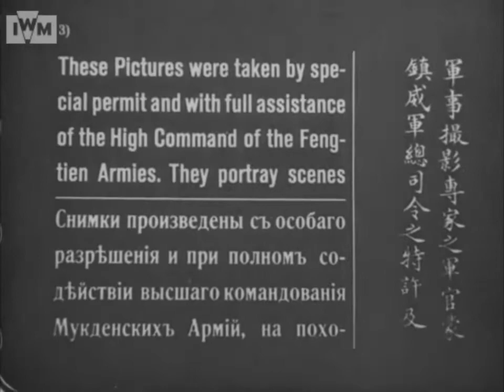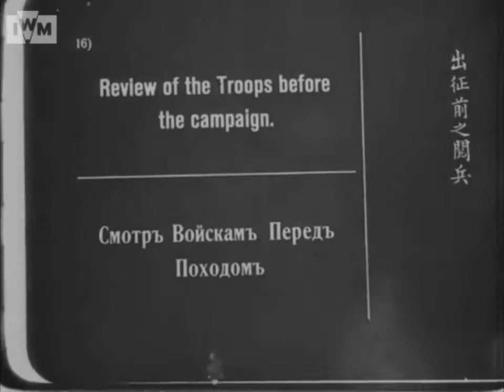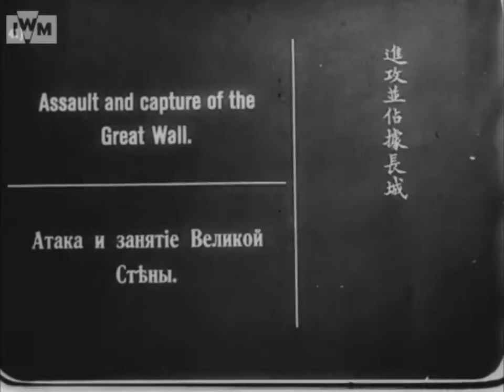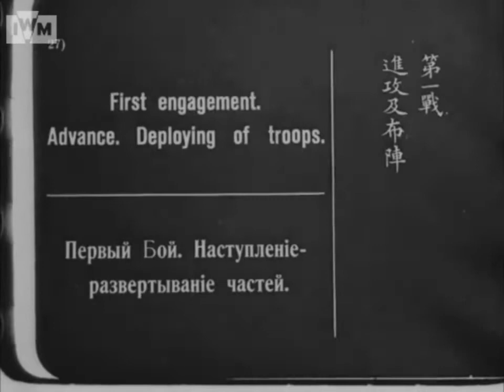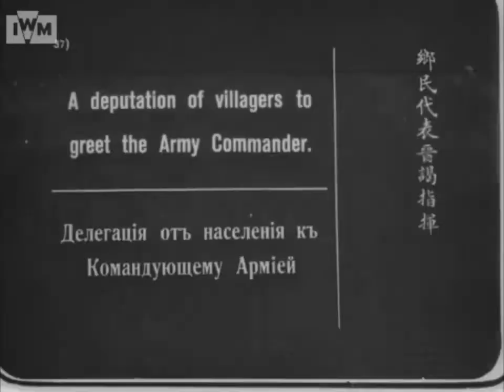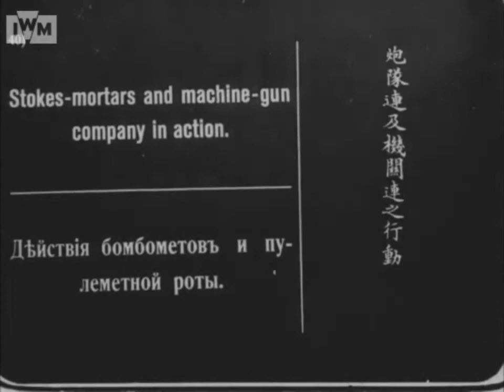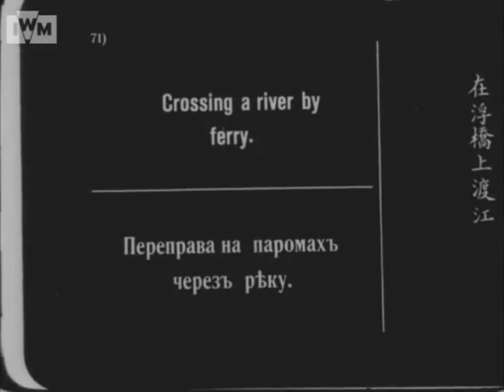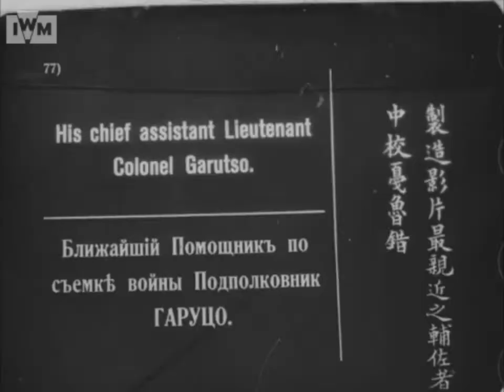1924-25: Modern Warfare In China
Russian-made film of the advance of the forces of Marshal Chang Tso-Lin, warlord of Mukden, south towards Nanking, 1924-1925.
Full description
Chang's Army of Fengtien, with Russian assistance, advances down the coast of the Gulf of Chihli, the territory of the warlord Wu Pei-Fu of Peking. Most of the battle sequences are clearly reconstructions after the event. The film opens (Reel 1) with a portrait still of Chang Tso-Lin, and then portrait shots of his senior commanders: Chang Hsuh-Liang of the Air Force, Chang Tsung-Ch'ang of the Army, and Wu Tsi-Sheng, commander of the Northern Cavalry Group. There is a review of the forces. The Air Force has Breguet Type 14 fighters and an amphibian. The Air Force Chief of Staff is Colonel Yao, but the "pioneer" is a Russian, Lieutenant-Colonel Koodlaienko. The Army trains for battle. Most of its equipment is Russian or Russian-derived, notably its guns, which are French 75mm field guns of Russian surplus and Russian 76.2mm mountain howitzers. Heavy mortars are carried on mules. There are both regular Cavalry and Mongol horsemen. They march past Chang Tsung-Ch'ang. General Lou has a detachment of swordsmen. (Reel 2) The men play with toboggans. The leaders of First Army are General King (Mongolian, Chief of Staff), General Chu as Army commander, General Netchaieff as Russian adviser, General Chen, General Pi, Colonel Hsu (commanding 55th Infantry, the main fighting force) Colonel Tchehoff (sic) 1st Brigade Chief of Staff, Colonel Makaerenko, 1st Brigade second in command, and Colonel Kostroff the battery commander. A reconstruction of the Army's attack on the Great Wall of China, defended by enemy troops. The advance continues to the sea at Chinwangtoo. The men, some brandishing German Bergmann submachine guns (?) watch the shoreline. On 24th November 1924 the Army enters Tientsin, which is shown in detail. (Reel 3) An alert by an outpost scout (acted) brings on an encounter battle with Infantry rushes, supported by the guns and Maxim machine guns (the Maxim jams repeatedly). The Mongol horsemen and mortar crews move up. Colonel Chu leads 55th Regiment forward, and the enemy surrenders. The horsemen pursue and patrol. The Army occupies the next village where Chang Tsung-Ch'ang shakes hands with the local leaders. (Reel 4) There are further battles (also reconstructions) at Shanhaikwan and Lankow, with the Russian Artillery support proving decisive. (Reel 5 - marked as 6) Chang Tsung-Ch'ang arrives by train at Tsing-Hsien to review the Army. His soldiers entrain for the advance to Nanking. A river crossing by pontoon is shown. At Lankow 1st Brigade builds an armoured train, which is then shown in the fighting at Potuchen station, along with the other troops. Finally an enemy shell bursts on the track ahead of the train splitting the rail. The men repair the track and give some first aid to casualties. The horsemen and guns continue the advance. The film ends at this point with portrait shots of the two cameramen, Colonel Grinevsky and Lieutenant-Colonel Garutso.